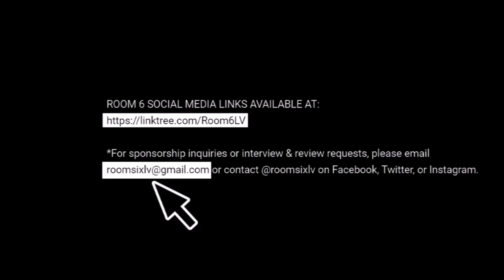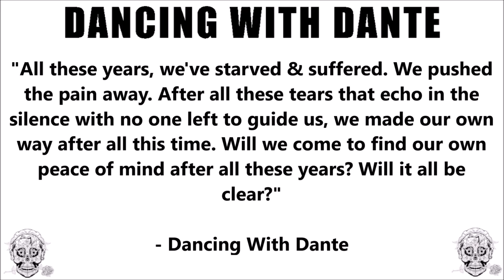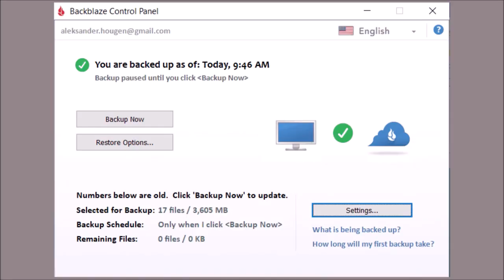ROOM 6 REVIEWS #260 - "Gatelatch" by DANCING WITH DANTE! [SINGLE REVIEW]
Today I've been asked to review "Gatelatch", the latest single by recent ROOM 6 guests DANCING WITH DANTE. Enjoy! ;-D